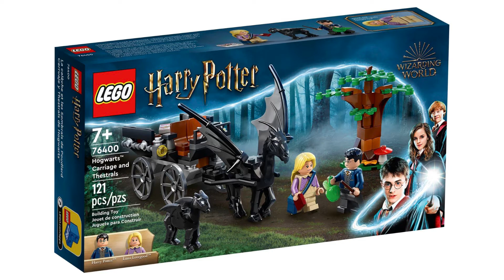LEGO Harry Potter Hogwarts Carriage and Thestrals (76400) OFFICIAL IMAGES!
Official images for LEGO Harry Potter Hogwarts Carriage and Thestrals (76400)

All set images belong to The LEGO Group